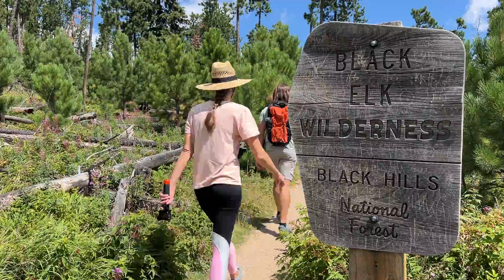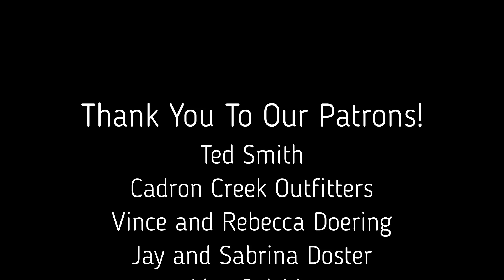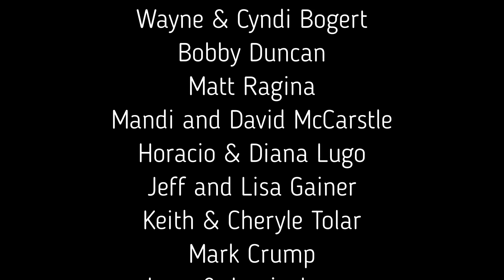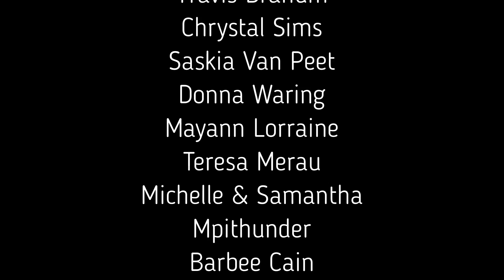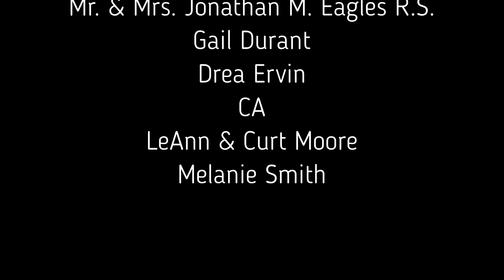We Summited the Highest Point in South Dakota!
We Summited the Highest Point in South Dakota! Hiking in the Black Hills National Forest. We hike to the tallest peak in South Dakota, Black Elk Peak.

►Join the Dome Life Group Page to connect with other Dome Lifers

Survivor Filter
Water Filter - Survivor Filter PRO.

Folding Table

Dometic Regrigerator

Tent Fans